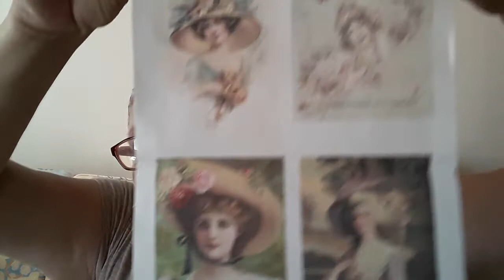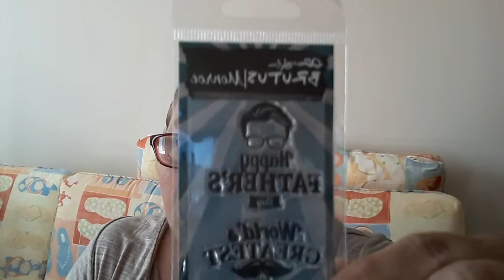TuesdayMorning, Janemarg, Brutus Monroe